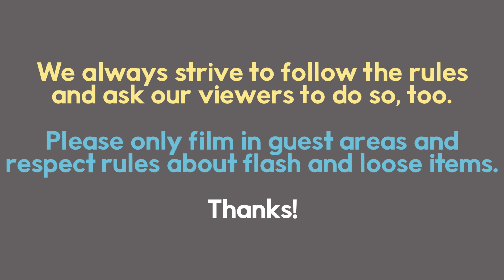(4K) Disneyland All-American College Band 2018 | Town Square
The Disneyland All-American College Band performs a mix of Disney properties at Town Square in Disneyland.

1:09 When You Wish Upon A Star
5:15 If I Didn’t Have You from Monsters, Inc
Pixar Medley
10:43 You’ve Got A Friend In Me from Toy Story
11:35 ?
12:00 Remember Me from Coco
12:40 Married Life from Up
13:21 Incredibles?
13:51 (song during Flik’s Flyers) from Bug’s Life
14:21 You’ve Got A Friend In Me Reprise from Toy Story
16:17 Nebraska tower of power?
19:03 You Cast A Spell On Me by Rykarda Parasol (?)
20:18 ?
21:34 Roxanne by Richard Marx?